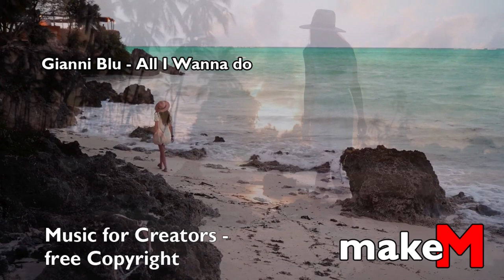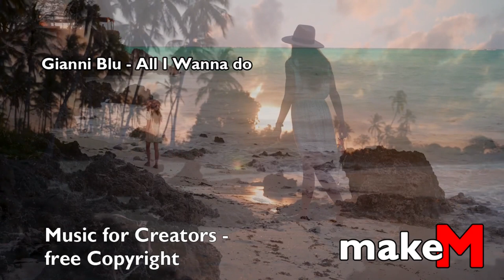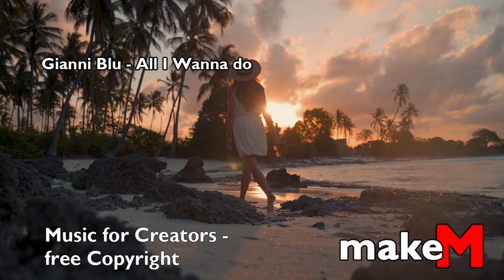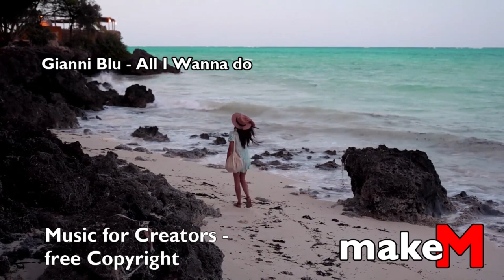Copyright free music - Gianni Blu - All i Wanna do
Copyright Free Music for creators

My Equipment:
Samsong Galaxy Book 3 Ultra
HP Envy Desktop PC
HP Z27 4K UHD Monitor
HMTE Live-Mixer 8-Kanal-Mischpult
Teufel Ultima 40 Kombo Power
Olympus OM-D E-M10 Mark IV